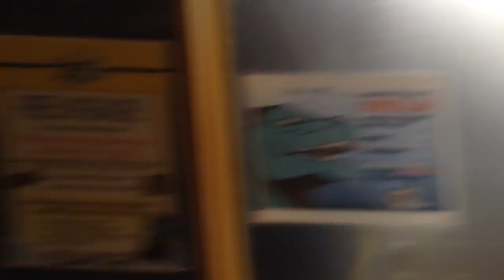uiuiuiuiuyuyu 209 MOV